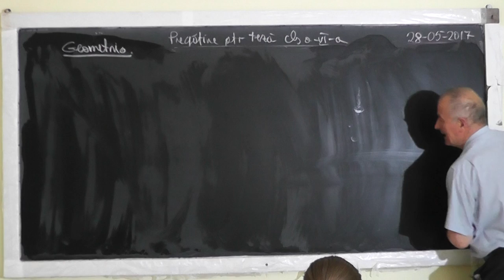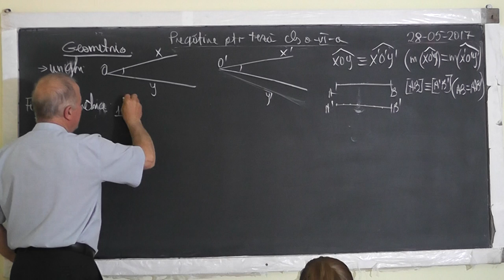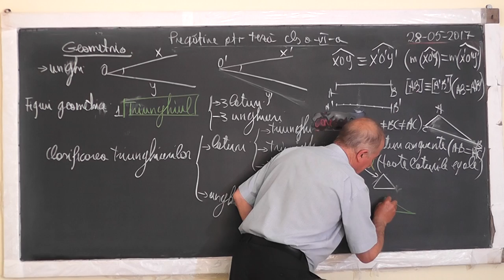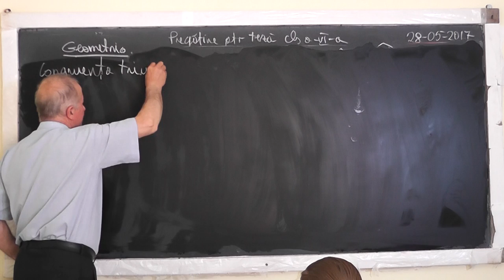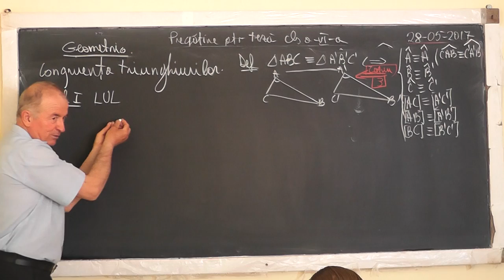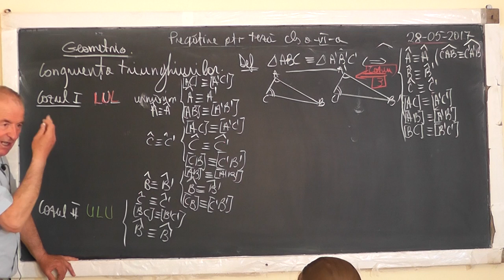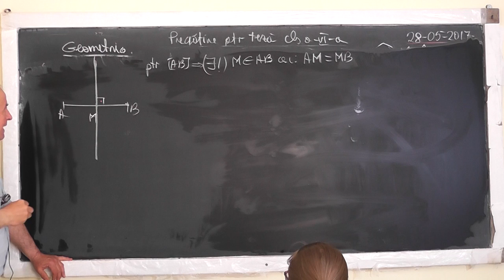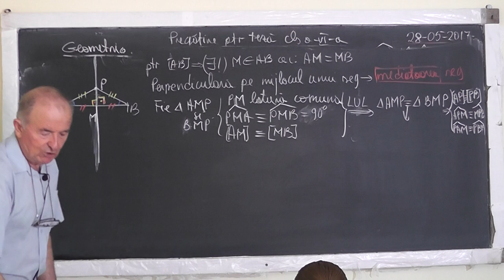1/2 1524 Preg. TEZA: Bisectoarea unui unghi Mediatoarea unui segment Cazuri de congruenta - Clasa 6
Aceste lectii sunt SUSTINUTE de VOI si daca va sunt utile, as aprecia un Like, Share, Comment - In aceasta lectie de matematica pe care o puteti vedea in direct si pe facem recapitulare la geometrie plana la clasa a VI-a. Din cuprins: Bisectoarea unui unghi, Mediatoarea unui segment Clasificarea triunghiurilor, Cazuri de congruenta, Linii importante dintr-un triunghi (Inaltimea - intersectia inaltimilor este ortocentrul, Mediana - intersectia medianelor este centrul de greutate al triunghiului, Mediatoarea - intersectia mediatoarelor este centrul cercului circumscris, Bisectoarea - intersectia bisectoarelor este centrul cercului inscris).
- VIDEO MATEMATICA cu Proful Online sau cautati pe Google: profu online Ioan Ursu